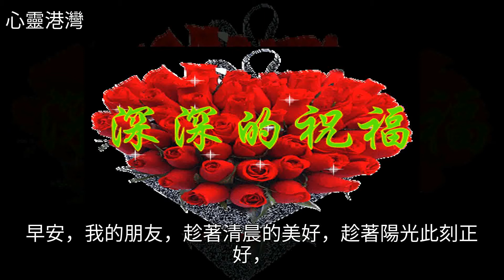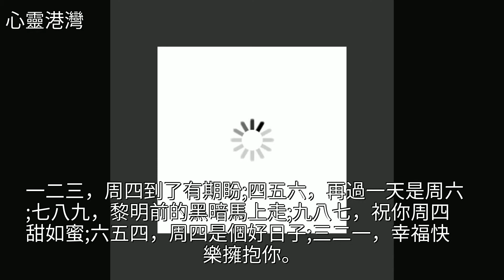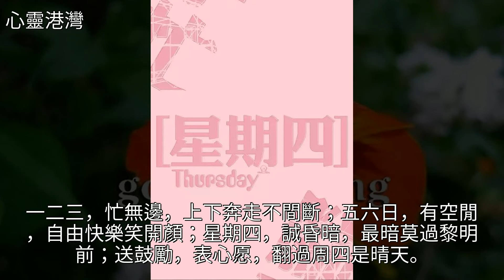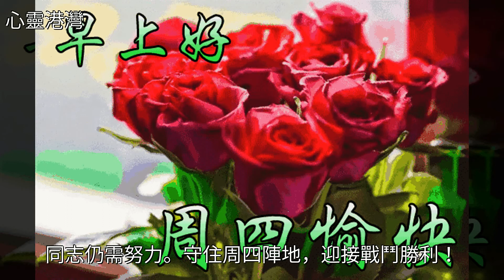週四早晨好，新的一天新的開始，祝你今天好心情！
週四早晨好，新的一天新的開始，祝你今天好心情！週四早晨好，新的一天新的開始，祝你今天好心情！黎明 美文